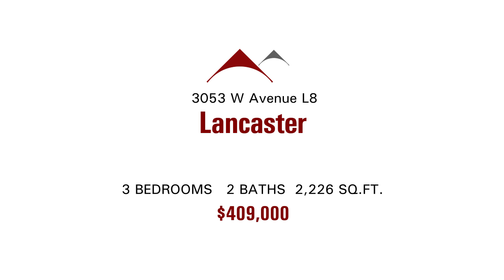Leslie Gowin Signature Listing on W Avenue L8 in Lancaster E214